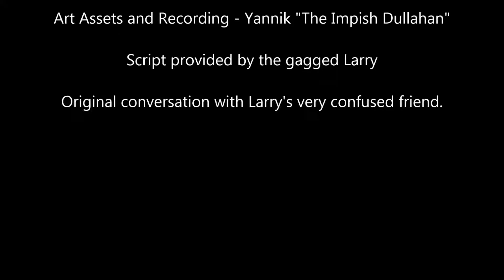The Origin of the Impish Dullahan || Yannik Independent Project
The story of how Yannik came to be known as the Impish Dullahan on the internet.